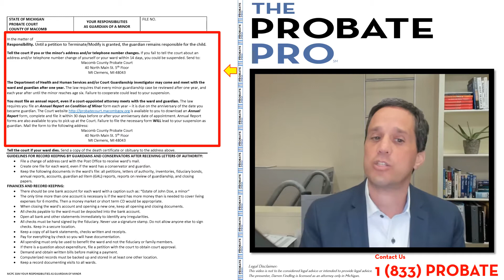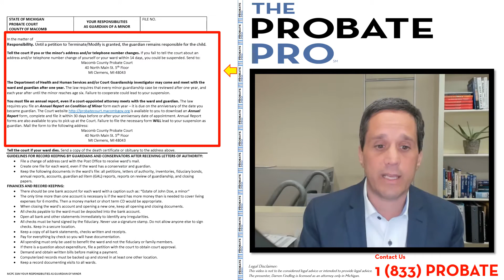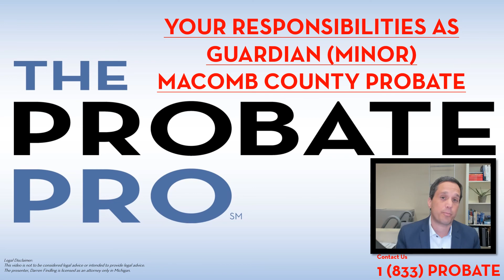Your Responsibilities as Guardian Minor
Darren Findling of The Probate Pro discusses the Your Responsibilities as Guardian of a Minor.

Addresses:

Michigan Office:
414 W. Fifth Street

Illinois Office:
1525 East 53rd Street, Ste 439

Florida Office:
941 West Morse Blvd., Suite 100
Winter Park, Florida 32789

Your responsibilities as a guardian of a minor. Hi, I’m Darren Findling of The Probate Pro and we're going to examine a particular form created by the Macomb county probate court it is formed MCPC for Macomb county probate court form 33m this form highlighted at the bottom left corner is attached to petitions and people who are petitioning for a guardianship in a minor estate and it gives a basic understanding of your responsibilities as guardian this is not all-encompassing there are many other duties and responsibilities as set forth by Michigan statute and court rule but it gives you a basic understanding and the court wants you to understand these basic responsibilities to ensure that you appropriately manage and administer the guardianship we strongly urge you to work with a skilled competent probate lawyer whenever going to probate court and addressing these types of issues the information is not always intuitive the laws are not always really understandable by people who are non-lawyers so working with a skilled lawyer can give you the best opportunity to be in a good position to assure yourself of fulfilling your responsibilities as guardian of a minor let's work our way through this particular form as you can see from the top left corner highlighted in yellow it already is filled in Macomb because it is a Macomb county probate court form the file number or case number is identified the top is pretty intuitive it shows in the matter of so this is the minor upon which the guardianship is occurring and it says in bold responsibility and it says upon until a petition to terminate or modify meaning terminate means to end it modify means to change it is granted the guardian remains responsible for the child now the reason this is highlighted here is that often people think that because the child has moved out um for some reason that they all they are relieved alleviated of the responsibility and in fact that's not the case you'd have to file a petition to modify or terminate the guardianship depending on the circumstances so again until that order is entered you're still responsible as the guardian of the minor and it talks about the next section about change of addresses change of phone numbers it's your obligation to continually keep the court apprised of where you live as guardian your current address and phone number as well as the minor and if you fail to do so within 14 days you could be suspended and that's not a good thing so all of these responsibilities relating to serving as a guardian are really important responsibilities that you should take very seriously you could be sanctioned by the court you can be removed suspended all sorts of things can occur so we really want you to take these responsibilities very seriously the next section says that the department of health and human services and or court guardianship investigator may come out and meet with the ward and guardian after year one this is part of the court's process of having to be assured that the court is constantly monitoring the affairs relating to guardianship now it further provides that the law requires that every minor guardianship case be reviewed after year one and each year until the minor reaches the age of six failure to cooperate could lead to your suspension what that means is that when that person comes out to do this visit they have to appropriately identify themselves make sure you're actually talking to the right person who has the legal authority but then cooperate with them because they have to write a report to the court and if you fail to do that the courts they're simply going to write a report that says you fail to cooperate which could lead your suspension or other penalty so it's important to make sure you confirm their identity and then cooperate with them in their investigation it's part of the statutory